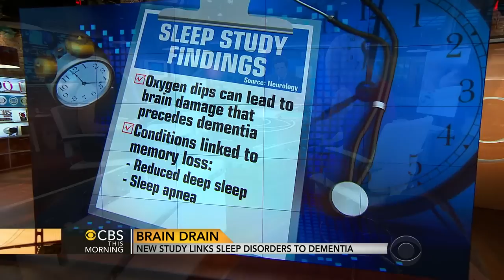Certain sleep disorders could put you at higher risk for dementia, study shows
Tens of millions of Americans could be losing more than a good nights sleep. Dr. Carol Ash, director of sleep medicine at Meridian Health in New Jersey, joins "CBS This Morning" to discuss the possible links.